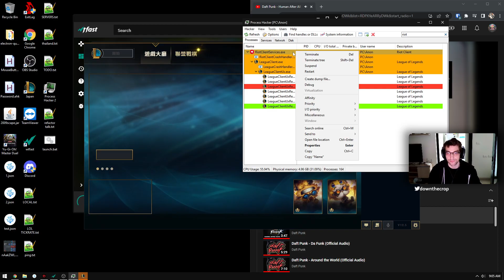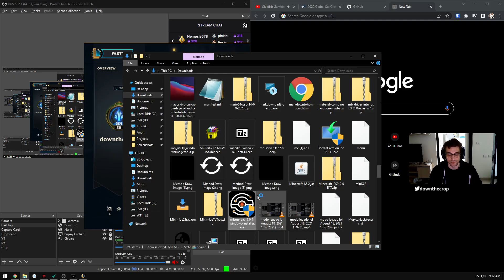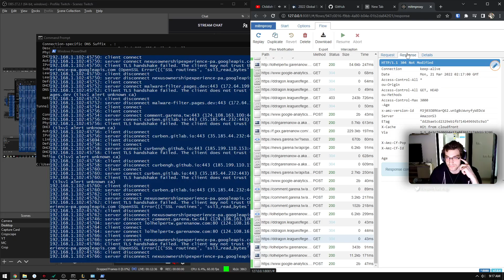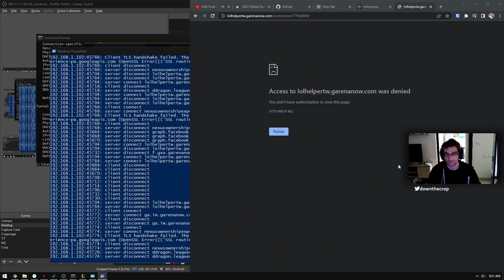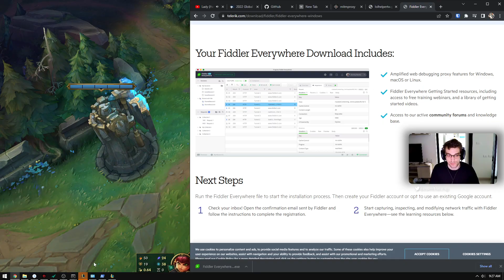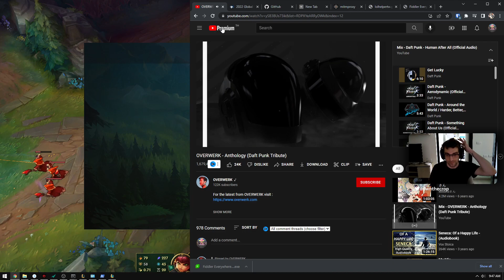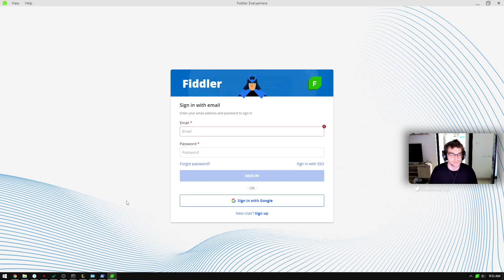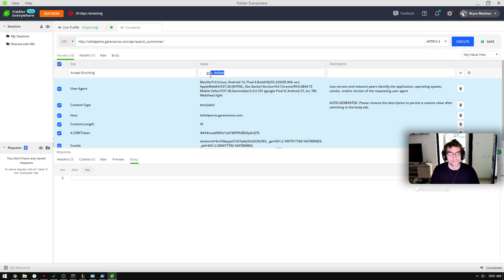10 minute queue times in Thailand! March 21, 2022 57:40